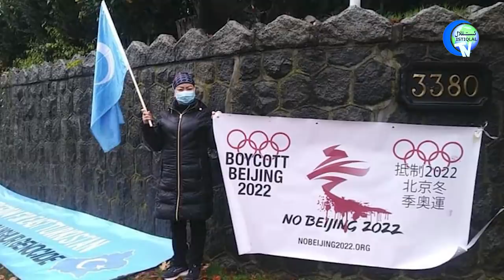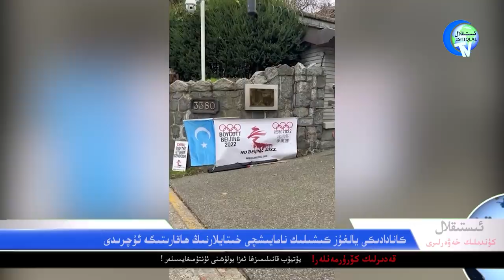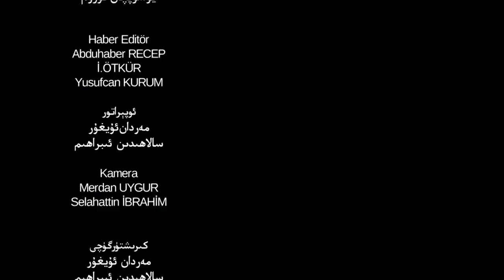ئىستىقلال كۈندىلىك خەۋەرلىرى 2021-12-06، خىتايغا قارشى بىرلەشمەكتە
Istiqlal Kündilik Xewerliri 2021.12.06 / Xitaygha Qarshi Birleshmekte